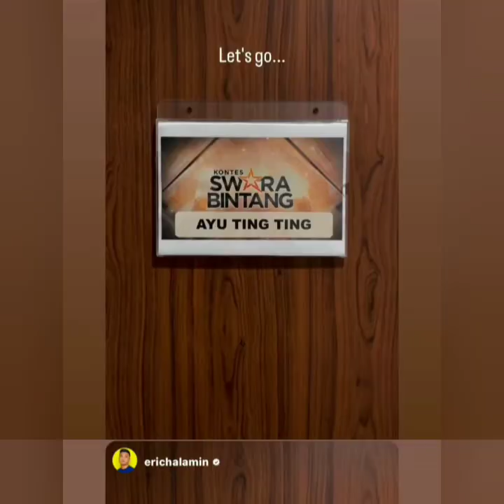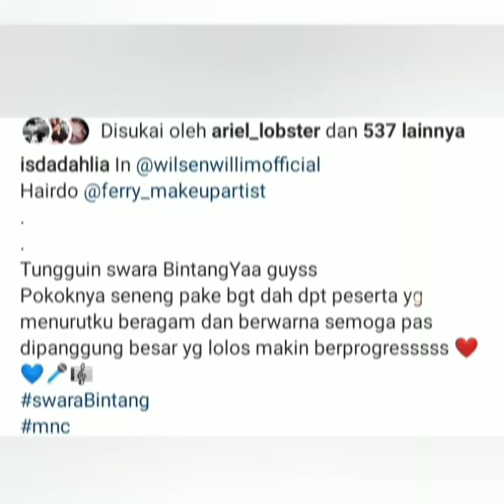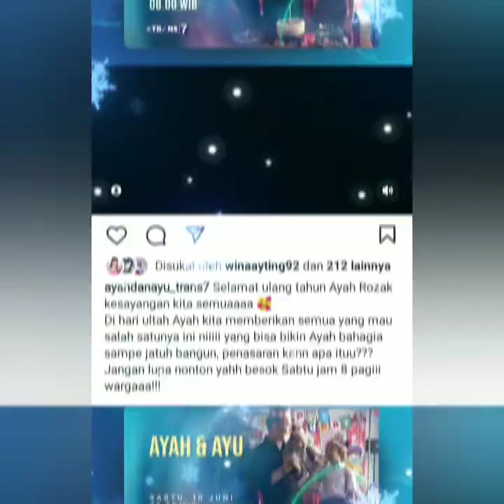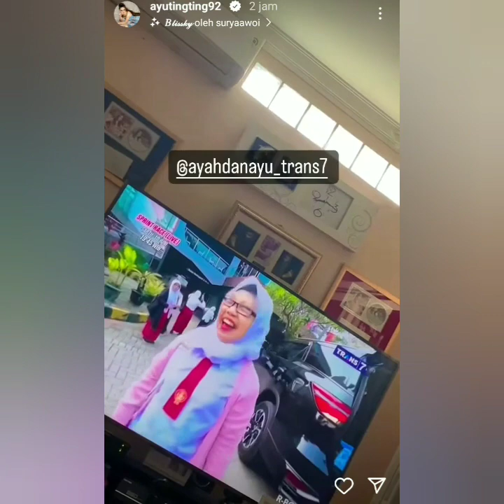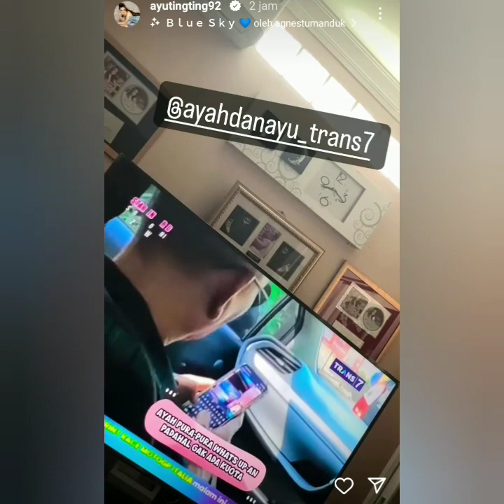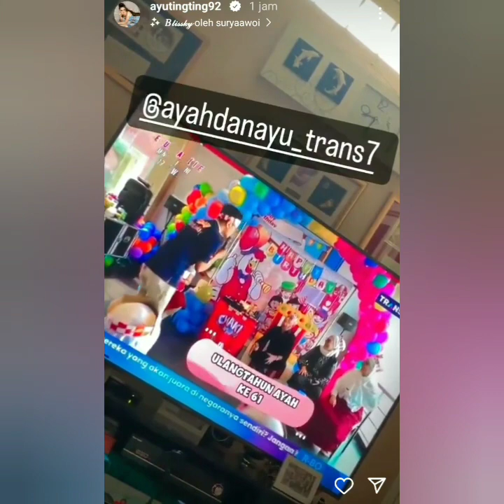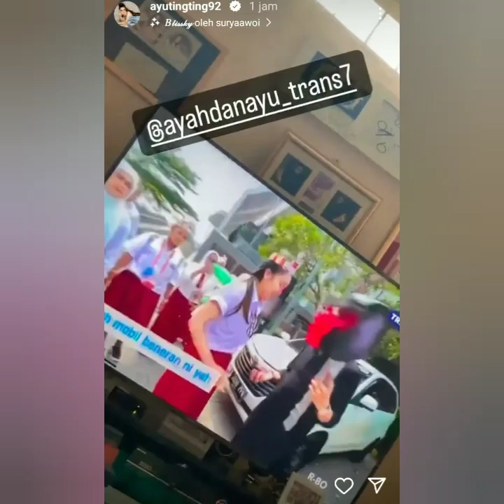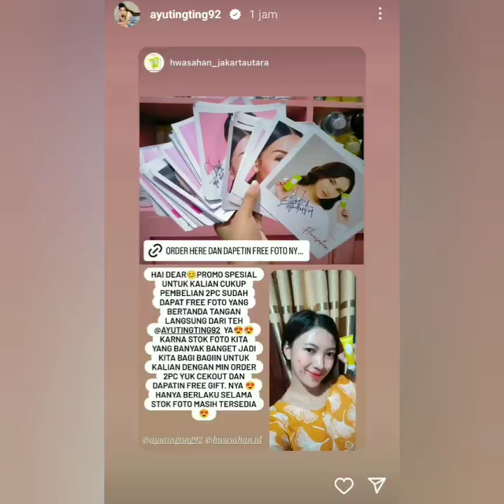4 INFO UPDATE. AYUTT TERNYATA SEMALAM ADA DIACARA INI & SIAP2 MENJADI DEWAN JURI LAGI COBA LIHAT INI